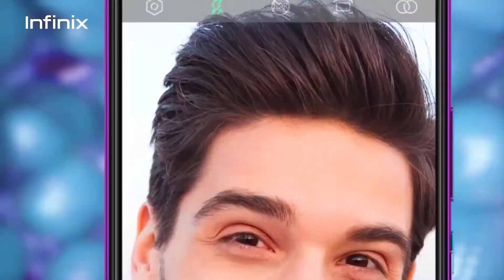Infinix Hot 9 Pro under 10k Official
Infinix Hot 9 Pro Official lanunced